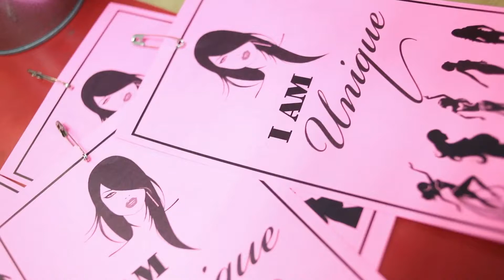I AM SHE FEST